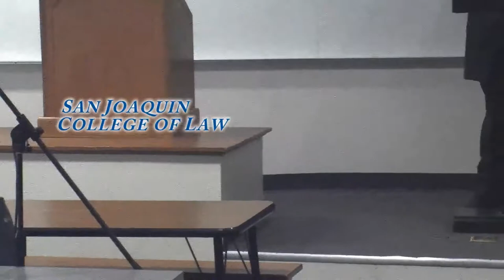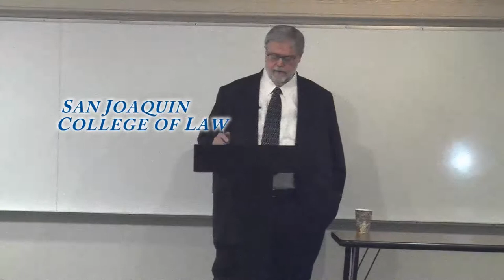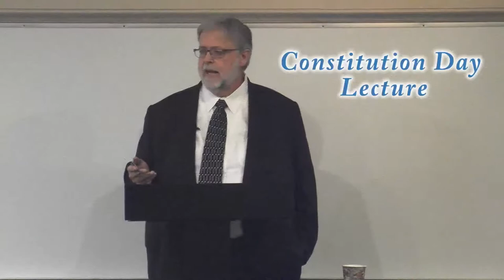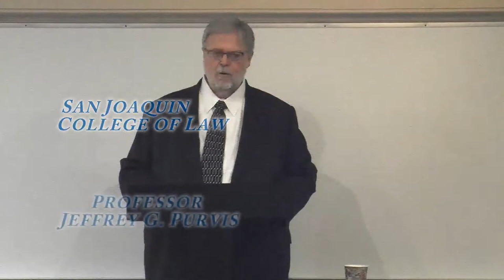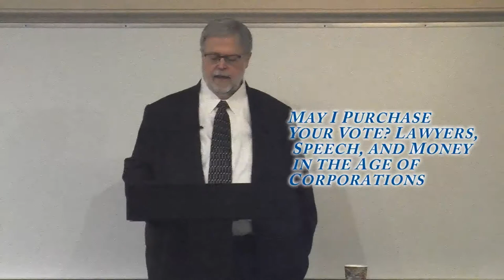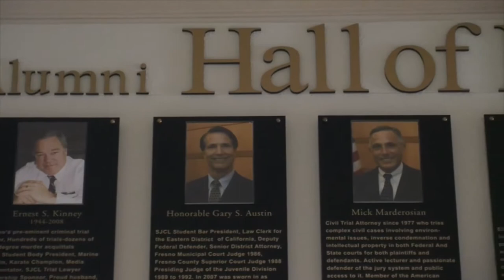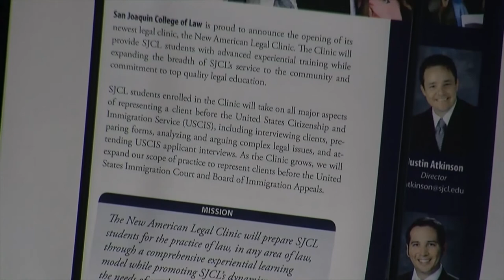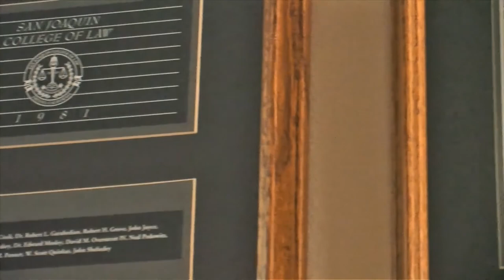San Joaquin College of Law Today (Show #3)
Welcome to San Joaquin College of Law Today, a show dedicated to issues and events within the Law School which are of general interest as well.  We begin this edition of SJCL Today with the lecture "May I Purchase Your Vote? Lawyers, Speech, and Money in the Age of Corporations."  That was the title of the 2012 Constitution Day event.   San Joaquin College of Law Constitutional Law Professor Jeffrey G. Purvis took on the topic and its First Amendment implications in light of a recent US Supreme Court decisions related to campaign donations and corporations portrayed as people, presumably with all First Amendment rights. SJCL Today is produced by San Joaquin College of Law, a nonprofit law school in Clovis founded in 1969 to provide quality legal education.  Over 88% of its graduates have passed the California bar examination. More than a quarter of the practicing lawyers in the Fresno area are San Joaquin College of Law graduates.